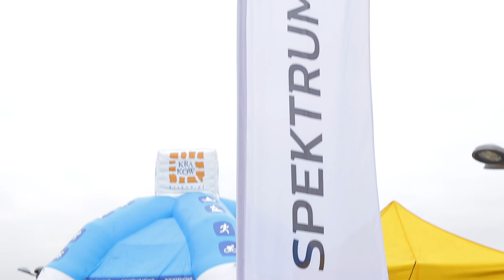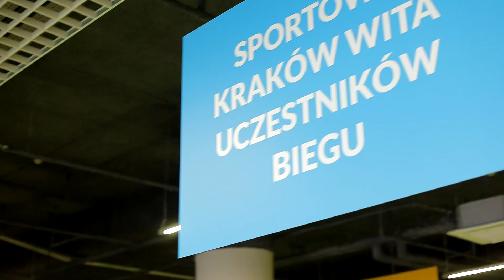Materiał produkcyjny - Półmaraton Cracovia 2015 z Auto Spektrum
Materiał produkcyjny z półmaratonu w Krakowie w 2015
do filmu korporacyjnego Grupy Auto Spektrum